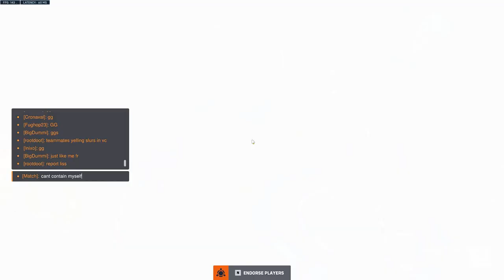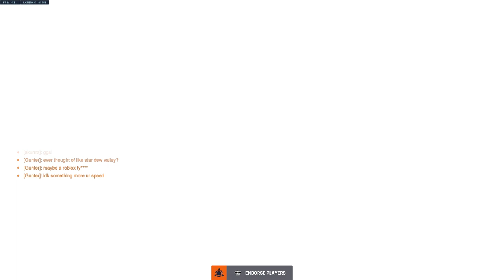Listen here Abdomen, take these tips - OW2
all clips compiled up to 1.7.2024